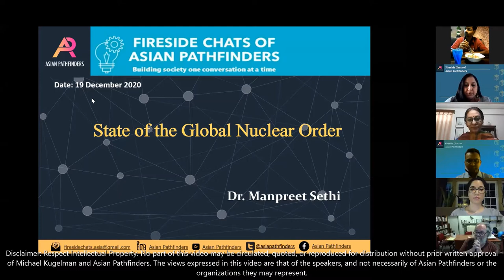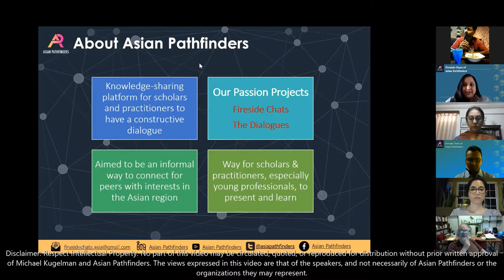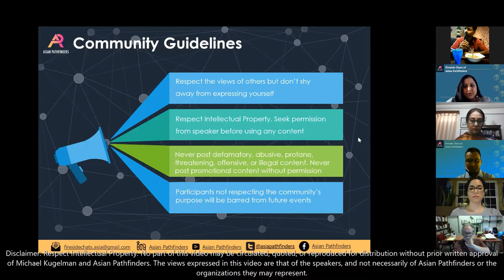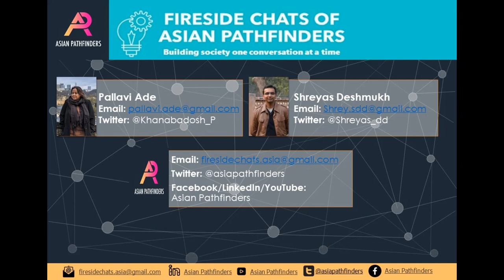Fireside Chats of Asian Pathfinders: State of the Global Nuclear Order (Dr Manpreet Sethi)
Fireside Chats of Asian Pathfinders - State of the Global Nuclear Order with Dr Manpreet Sethi

On December 19, 2020, Asian Pathfinders hosted Dr. Manpreet Sethi, Distinguished Fellow & Head of Nuclear Security Project, Centre for Air Power Studies, New Delhi, for a fireside chat on "State of the Global Nuclear Order." Dina Saadallah, Security Analyst based in Amman, Jordan moderated the session.

About the Speaker:
Dr Manpreet Sethi, Distinguished Fellow at the Centre for Air Power Studies (CAPS), New Delhi, has been leading the project on Nuclear Security at the Centre for the last 18 years. She is an expert on the entire spectrum of nuclear issues ranging from nuclear energy, strategy, non-proliferation, disarmament, arms control and ballistic missile defence. She has authored, edited and co-authored eight books and three monographs. She also has published about 100 papers in books/academic journals of repute. Her book Nuclear Strategy: India’s March towards Credible Deterrence (2009) is deemed essential reading at many colleges and armed forces institutions.

Dr Sethi lectures regularly at the National Defence College and other leading establishments of Indian Armed Forces, Police and Foreign Services, as also at various colleges and Universities. She has mentored several young scholars and officers through her Nuclear Security group at CAPS and as an external examiner for M.Phil/ Ph.D students at JNU, Delhi University and Madras University. She has been conducting a bi-annual Nuclear Strategy Capsule for senior officers of the Armed Forces, Ministry of External Affairs, Department of Atomic Energy, Defence Research and Development Organisation and National Security Council Secretariat for the last 14 years. Over 1400 officers have benefitted from the exercise.

She has been a regular participant in flagship nuclear policy conferences of the USA, Russia, European Union, China and India. She has also contributed to the United Nations Institute for Disarmament Research (UNIDIR) on hypersonic missiles and nuclear risk reduction. She was Member of Prime Minister’s Informal Group on Disarmament in 2012, and member, Executive Board of the Indian Pugwash Society for a period of three years. She has also been part of several Track II initiatives. She is currently on the Board of Directors of the Asia Pacific Leadership Network (APLN) and Women in Nuclear - India.

Dr Sethi received her Ph.D from the Centre for Latin American and West European Studies, School of International Studies, Jawaharlal Nehru University (JNU), New Delhi in 1997. She is recipient of the prestigious K Subrahmanyam award in 2014, an honour conferred on a scholar for consistency and excellence in strategic and security studies. In a rare honour for a civilian, on the occasion of the Air Force Day on 08 Oct 2020, she was commended by the Chief of the Air Staff for her dedication and professional ability.

About the Moderator:
Dina Saadallah is a security analyst from Jordan. She has experience in research, analysis, and project coordination with international think-tanks on nuclear disarmament diplomacy initiatives globally, and regionally within the Middle East. Most recently, Dina worked with the British American Security Information Council and Emergent Change within the framework of the Stockholm Initiative to Nuclear Disarmament to inject progress, and hope, in the upcoming Nuclear Non-Proliferation Treaty Review Conference scheduled for summer 2021.